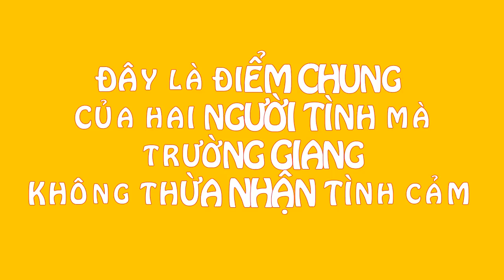Trường Giang: Nỗi đau và Sự đáng thương trong tấn bi hài kịch của chính mình!